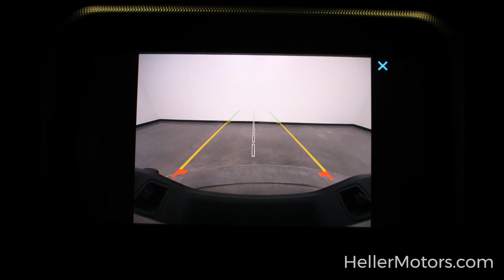1C6HJTAGXLL161754 DR5215 2020 JEEP GLADIATOR SPORT S 4WD CREW CAB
1C6HJTAGXLL161754 DR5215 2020 JEEP GLADIATOR SPORT S 4WD CREW CAB

3-Piece Hard Top - Remote Start - Rear Back-Up Camera - Part-Time 4WD System - Push-Button Start - Cruise Control - Bluetooth - Power Tailgate Lock - Remote Keyless Entry - Power Heated Mirrors - Apple CarPlay/Google Android Auto - Rear Power Sliding Window and More!